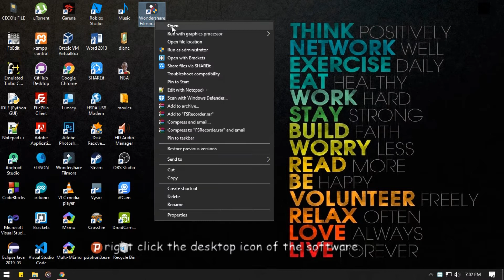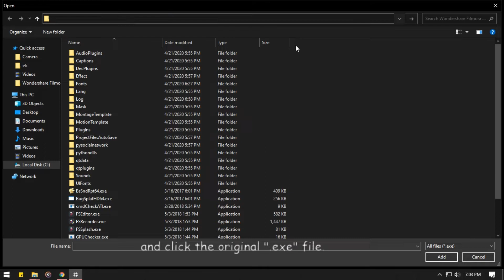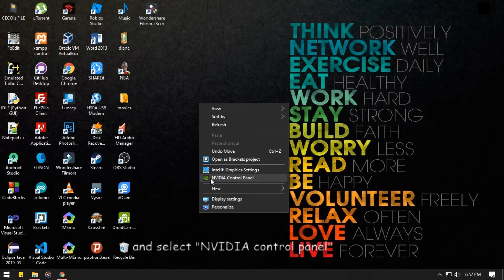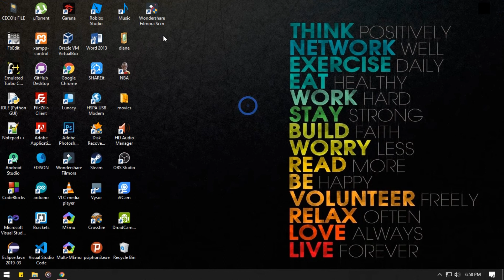How to fix/resolve Filmora Scrn BugSplat error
This video will show you how to fix Filmora Scrn BugSplat error when launching, easy solution.